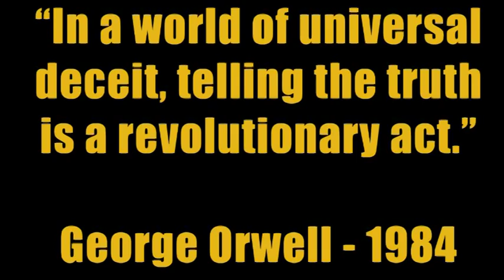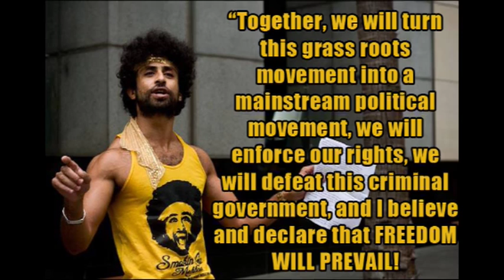The launch of FIGHTFORFREEDOM.TODAY with Smokin Joe Mekhael! 050115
When I was 17, I started a Bachelor of Policing and Criminology at The University of Western Sydney. It took less than a day for me to realise that the police are an oppressive tool that the government uses to dominate people. With each lecture, each tutorial, with each interaction with the police who taught our classes and some of the bloodthirsty students, it became more clear to me exactly how the police do their job of keeping humanity down.

I graduated in 2006, and since then, I have continued to research the government's plans and methods for control, and I have tried several strategies to enlighten people about the dangers that we face, with varying degrees of success. Years before that, I remember explaining to people how the September 11 attacks were false flag attacks, that they would be used as a pretext for eternal warfare in the middle east, and how the war would be brought home here to Australia. So many people criticised, ridiculed, and dismissed what I had to say, and yet here we are, only weeks after the "Sydney siege", an event that I foretold over a decade ago.

I didn't know that this was going to happen because I'm a prophet, I knew because I studied the governments' plans, and it was all spelled out there, hidden in plain sight.

Their plans are nothing less than a global police state, with humanity forever enslaved to those who call themselves elite. They are not elite, they are cowards! They use fear, war, deception, and tyranny in an attempt to stunt human growth, but I will not allow this to happen!

With the power of love, the power of peace, and the power of truth, I will continue to expose the evil that we face, and I will be a part of the ultimate victory for humanity! Here's the best part: you will be part of this victory as well. Follow your heart and spread the love!

WELCOME TO THE FIGHT FOR FREEDOM!